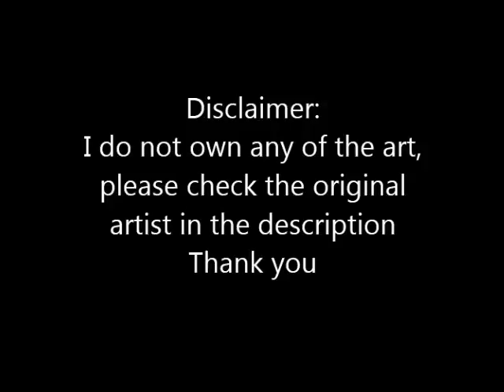Undertale Reminiscence Comic Dub Episode 18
Well. that was a bit late then I expected...sorry, just doing so much at the same time that I almost cant keep up with everything.
Like always I'm always one in these projects, haha its my fault anyway, I just know that its hard to ask people's help when you have a diferent scheduel then them, that is why I do it myself.

Okay but the artist is still on the 28th page, so that means that i have 10 more episodes, I think i just need like a month of these, because artists take their time to do things, so These episodes will be up when she has more pages, ill work on other one tho ^^